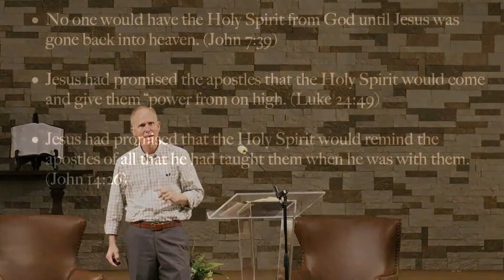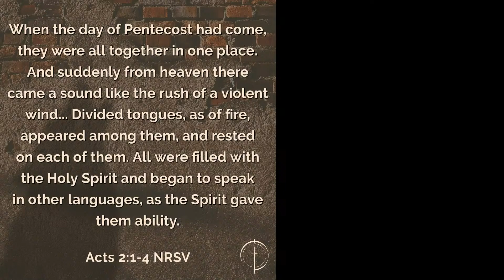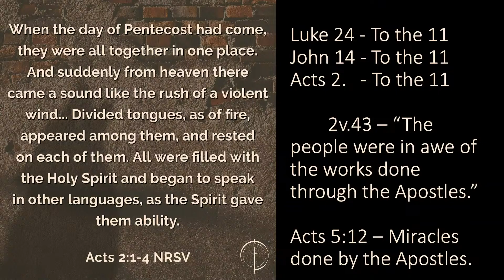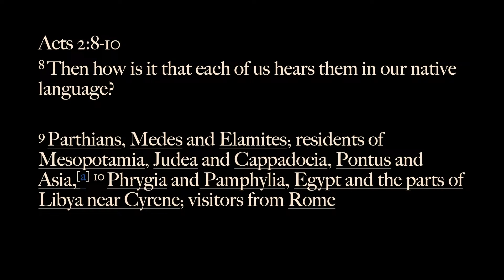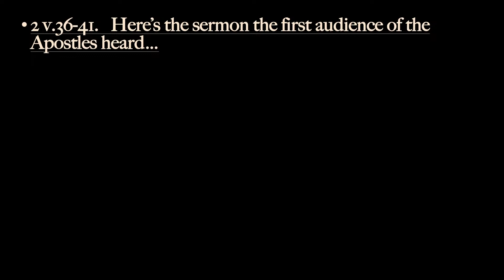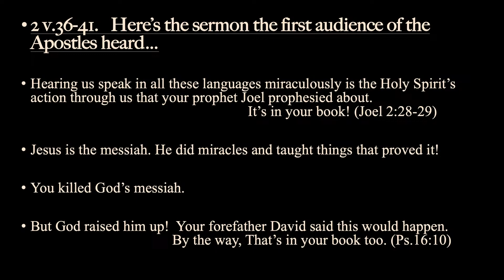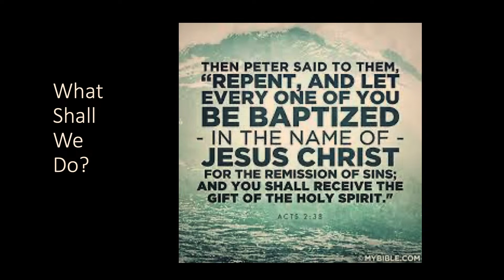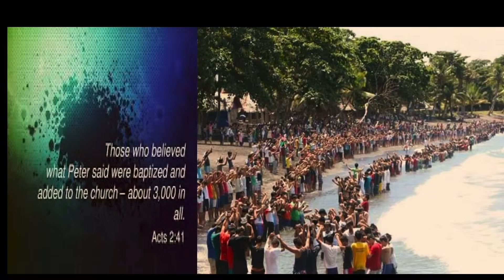2021.03.14 New Beginnings